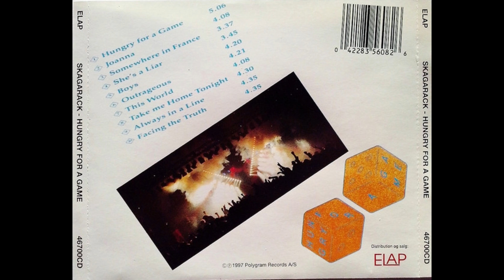SCAGARACK - always in line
Otra joya mas en el mundo del rock melódico, un hard melódico estupendo, todo encaje perfectamente, melodías , voz y un ritmo poderoso .